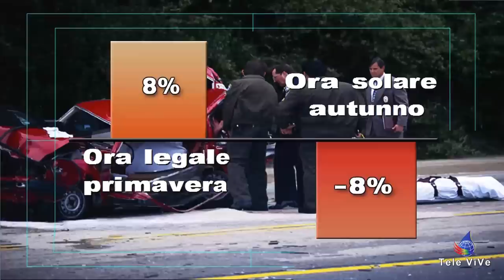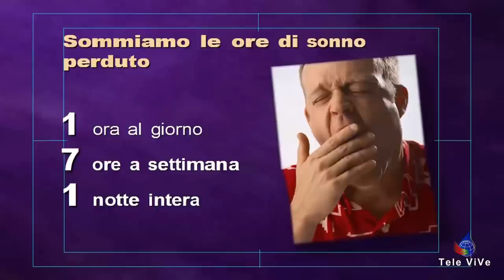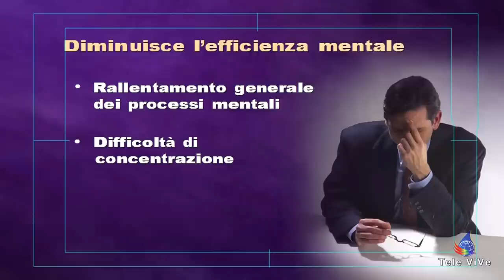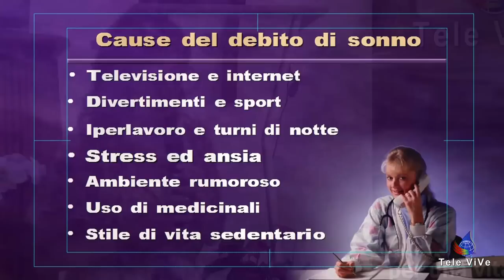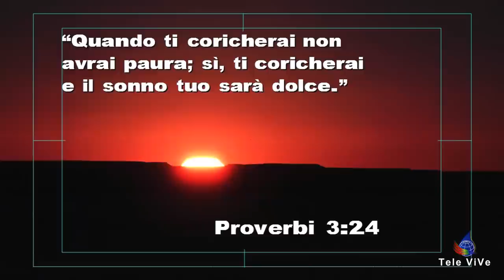08 Il riposo: reazioni chimiche guaritrici